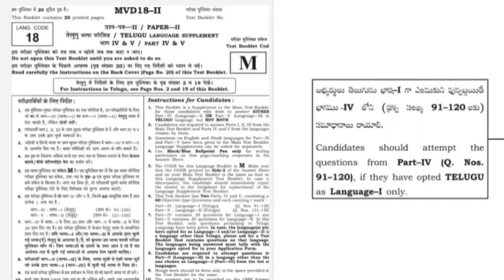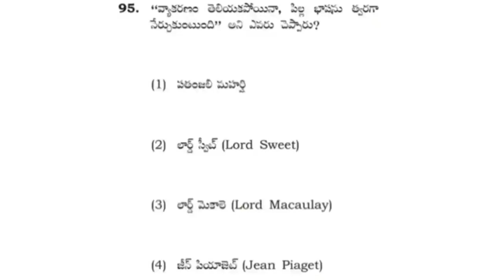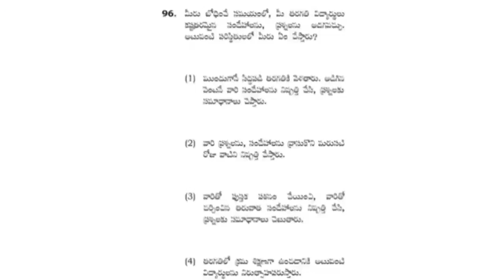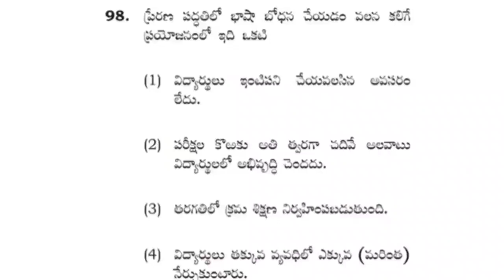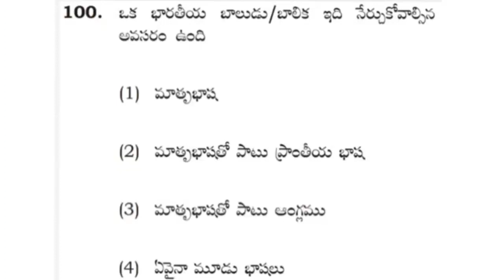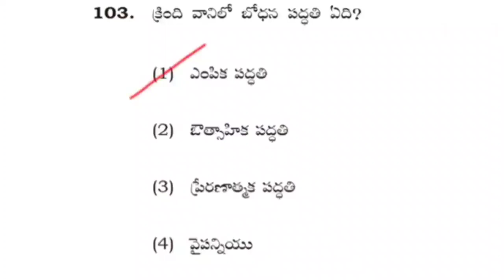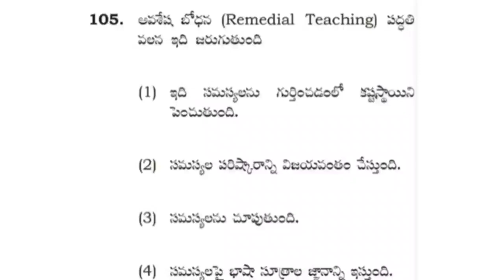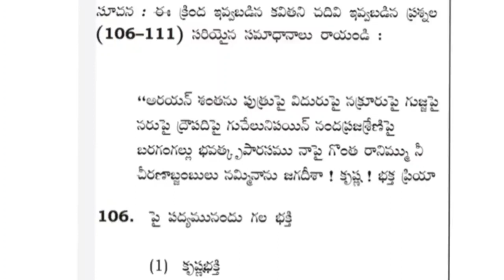C-TET paper -2 తెలుగు పేపర్ లో క్వశ్చన్స్ ఇలా అడుగుతారు 👍 C-TET previous year paper explanation ll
🕹️🕹️ గమనిక ఆఫర్స్ ఎండ్ చేస్తున్నాము.

C-TET కోర్సు ఎలా కొనాలి...??

Alredy డౌన్లోడ్ చేసారా...??? అయితే యాప్ లో హోమ్ ఆప్షన్స్ పక్కన store ( స్టోర్ ) అనే ఆప్షన్ ఉంటుంది. అది క్లిక్ చేయండి.

అ స్టోర్ లో  👇👇👇👇

C-TET పేపర్ -1

CTET పేపర్ -2 కోర్సు బ్యానర్స్ ఉంటాయి.

మీరు ఏ కోర్సు కొనాలి అంటే ఆ కోర్సు బ్యానర్ క్లిక్ చేయండి. కింద pay అన్ని ఉంటుంది. నొక్కoడి

మీ మెయిల్ id.. టైపు చేయండి.  తరువాత మీరు ఏ స్టేట్ ఓ సెలెక్ట్ చేసి  phone pay ద్వారా పేమెంట్ చేయండి.